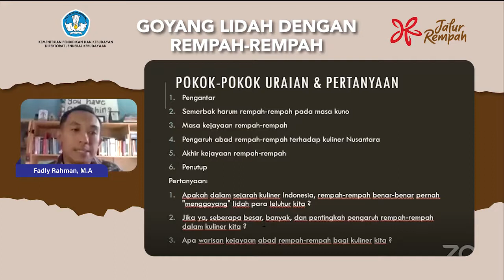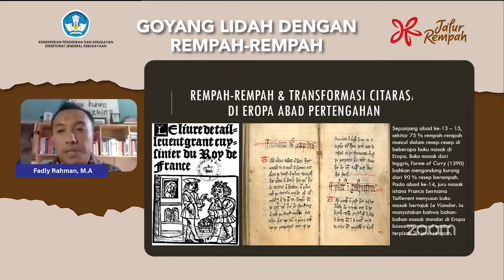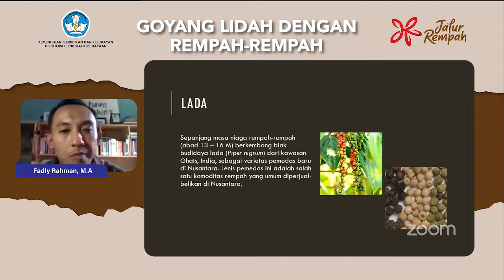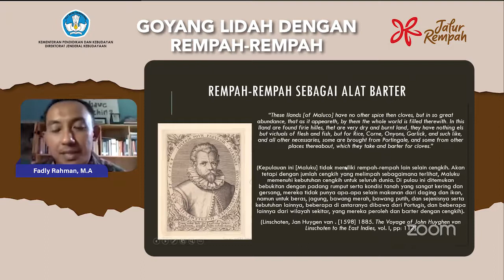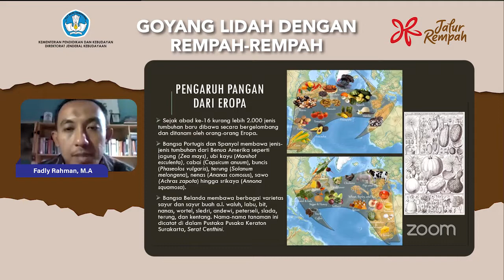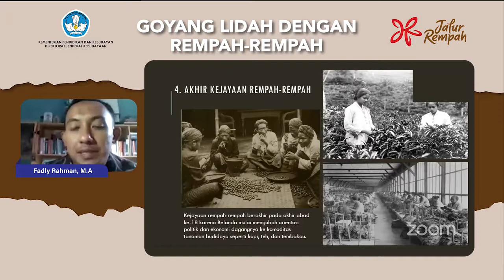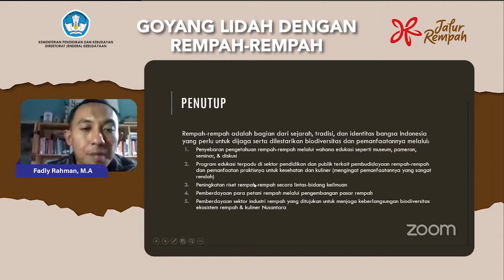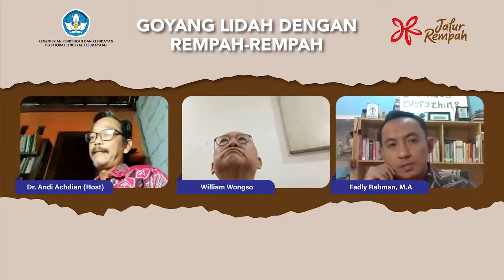Goyang Lidah dengan Rempah-Rempah || Seri Webinar Jalur Rempah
Sebagai negara tropis, Indonesia dianugerahi tanah subur yang ditumbuhi berbagai macam tanaman yang syarat dengan sejuta manfaat, salah satunya rempah-rempah. Rempah-rempah merupakan bagian tumbuhan yang beraroma dan berasa kuat. Jenis rempah yang dimiliki Indonesia pun cukup beragam. Penggunaan rempah sebagai bumbu pun menjadi ciri khas masakan Indonesia

Seperti apa asal mula penggunaan rempah sebagai bumbu masakan Indonesia? Bagaimana eksistensi rempah mampu menggoyang lidah masyarakat, bahkan dunia, hingga saat ini? Yuk ikuti sesi webinar lanjutan Jalur Rempah, dengan tema “Goyang Lidah dengan Rempah-Rempah”

Bersama :
William Wongso (Pakar Kuliner Indonesia)
Dr. Andi Achdian (Dosen Prodi Sosiologi Universitas Nasional)
Fadly Rahman, M.A (Sejarawan)

Jangan sampai terlewat ya Sobat Nusa!